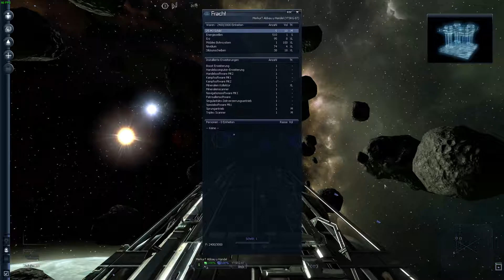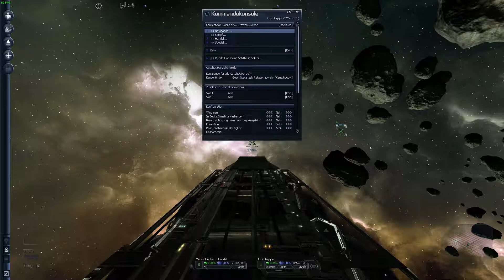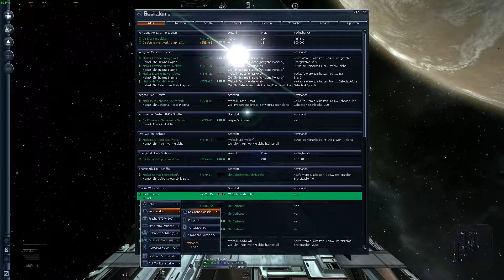X3 Albion Prelude #68 Kleine Brocken mit Nividium |Let's Play Deutsch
Ein kommentiertes X3 Albion Prelude Let's Play von FireFlyRT in Deutsch